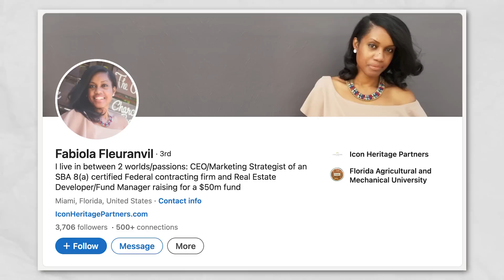How Fab Won $4.5M Government Contract And You Can Too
VIP ticket for Close Contracts for Cash Challenge.

Learn how to make $3 Million in One year using the Middleman approach correctly